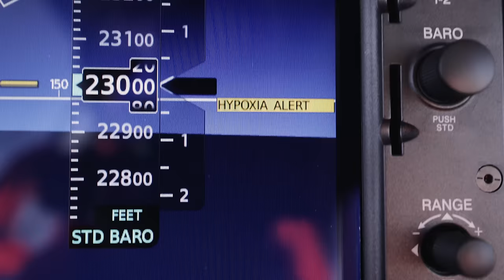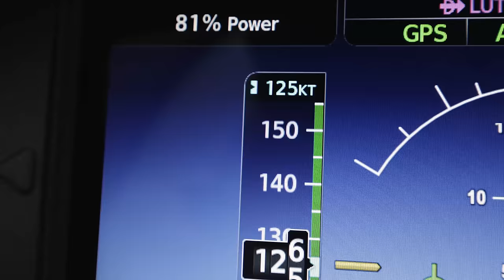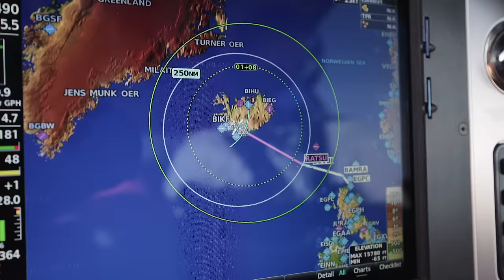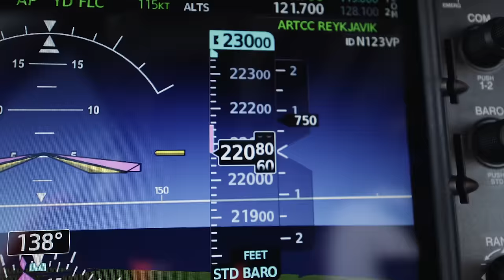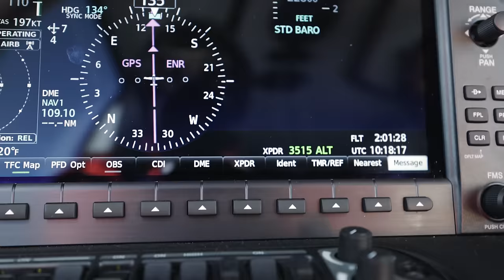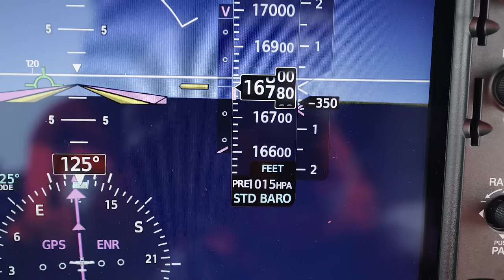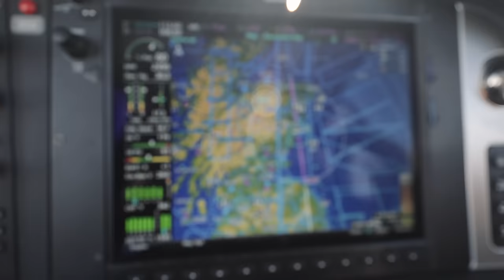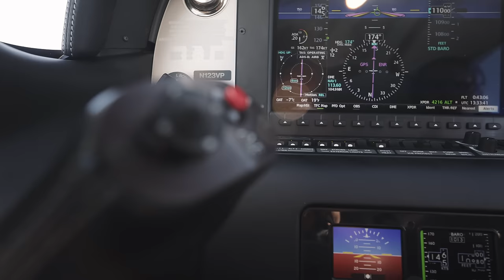Surviving a HIGH ALTITUDE Ocean Crossing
23,000 FEET over the Atlantic in a Cirrus SR22T with icing, storms, oxygen masks and a lot of radio contact with Air Traffic Control. This is an IFR flight crossing the Atlantic Ocean in a single engine Cirrus Aircraft.